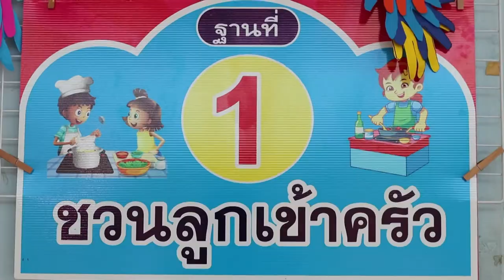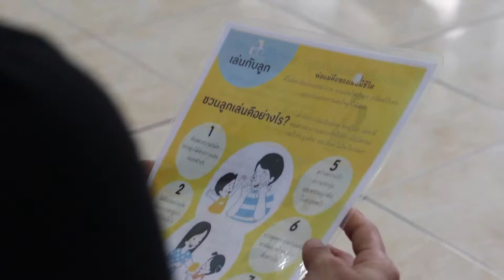edit รักลูกให้ถูกทาง 2